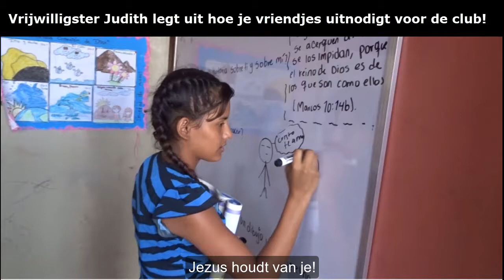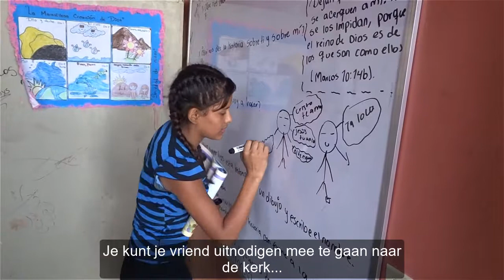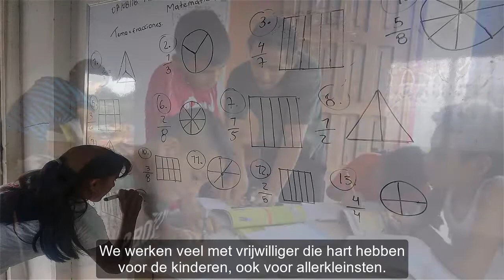Creciendo Juntos - Educacion & Formacion - Versión con Educación Cristiana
Proyecto de Educacion y Formacion de ninos y jovenes en Nicaragua.